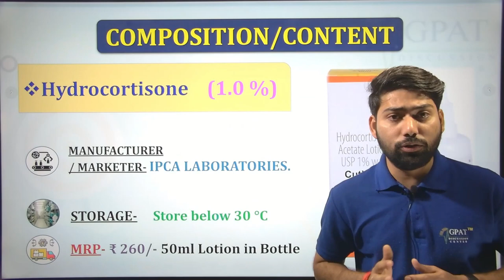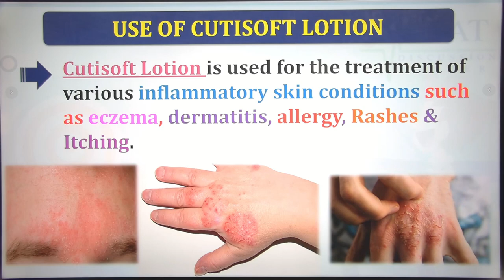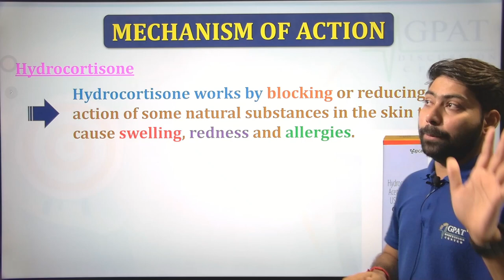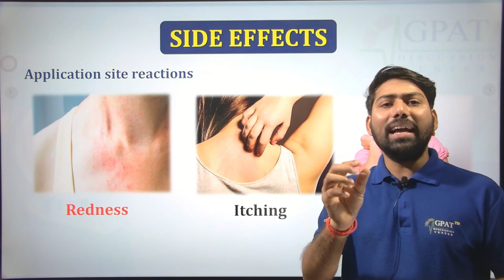Cutisoft Lotion की जानकारी | स्किन संबंधी सभी समस्या के लिए Eczema, Dermatitis Allergy rashes 🔥🩺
Cutisoft Lotion | Hydrocortisone Acetate Lotion Usp 1%W/V Uses | Cutisoft lotion uses Benefits side effects review in Hindi
Cutisoft lotion uses in Hindi
✔Comments..👍
Org Code for iPhone = GDCCLASS
🩸B. Pharm (1st to 8th Semester) e-notes
📌WhatsApp - Type “HELL0 GDC “
cutisoft cream
cutisoft cream use
calosoft
calosoft af lotion
calosoft plus
calosoft af lotion in tamil
cutisoft cream benefits in hindi
cutisoft skin cream
calosoft af
calosoft af lotion in english
calosoft af lotion uses
calosoft af lotion how to apply
calosoft af lotion for babies
calosoft af lotion uses in telugu
cutisoft cream malayalam
cutisoft cream benefits
cutisoft cream for pigmentation
cutisoft cream 15gm
cutisoft cream review
calosoft lotion
cutisoft face wash review
cutisoft face wash price
cutisoft cream for face
hydrocortisone cream cutisoft
calosoft lotion malayalam
calosoft lotion for babies
calosoft lotion uses in telugu
calosoft lotion uses
calosoft lotion af
calosoft lotion in hindi
calosoft lotion use in hindi
cutisoft uses
cutisoft uses in hindi
Cutisoft Cream
Cutisoft Cream Uses
Cutisoft Cream review
Cutisoft Cream Side effects
Cutisoft Cream benefits
Cutisoft Cream review in Hindi
Cutisoft Cream Fayde
Cutisoft Cream how to apply
Cutisoft Cream for fairness
Hydrocortisone Cream
Hydrocortisone Cream Uses
Hydrocortisone Cream benefits
Hydrocortisone Cream review
Hydrocortisone Cream Use in Hindi
Hydrocortisone Cream Side effects
cutisoft
cutisoft cream
use of cutisoft cream
how to use cutisoft cream
cutisoft cream in hindi
cutisoft cream 15 gram
cutisoft cream for inflammation
cutisoft cream for
pigmentation
hydrocortisone cream
use of hydrocortisone
hydrocortisone mechanism
cutisoft Cream
Cutisoft Cream Uses in Hindi
Cutisoft Cream Use in Hindi
Cutisoft Cream Kis kaam aati hai
Cutisoft Cream Review
Cutisoft Cream Use
Cutisoft Cream Dose

1) hydrocortisone cream bp 1.0 w/w lycor 1 in hindi.
2) hydrocortisone cream
3) hydrocortisone cream ip 1 w/w cutisoft cream
4) hydrocortisone cream uses in hindi
5) hydrocortisone cream review
6) hydrocortisone

1% hydrocortisone cream
hydrocortisone cream uses
hydrocortisone cream india
hydrocortisone acetate cream
hydrocortisone cream brand name
hydrocortisone cream 1mg
hydrocortisone uses
hydrocortisone cream brands in india
hydrocortisone cream india
hydrocortisone ointment
hydrocortisone acetate cream
hydrocortisone smpc
cream for rashes
hydrocort cream
1% hydrocortisone cream boots
hydrocortisone cream 1% walmart

Thanks🔥💊🩺💉🩸📌💊